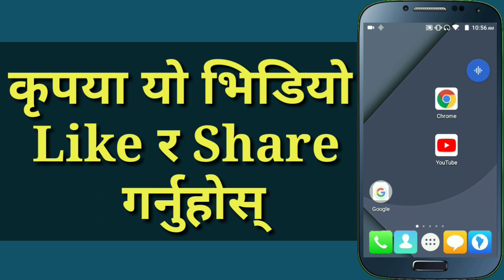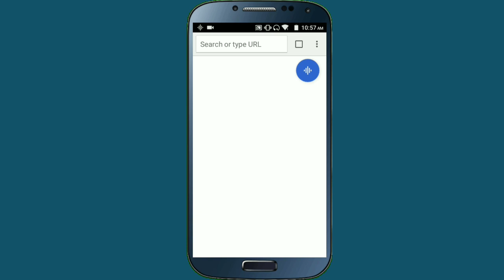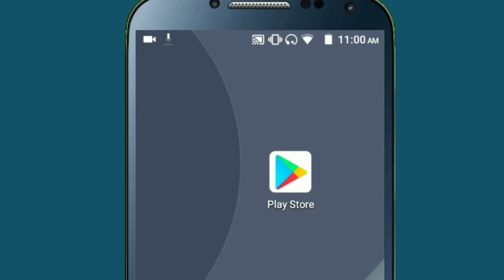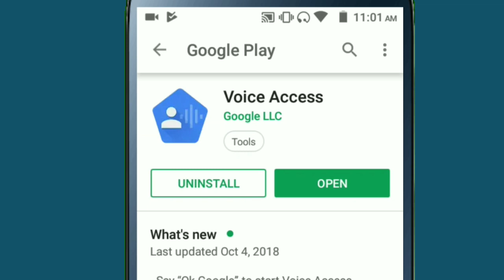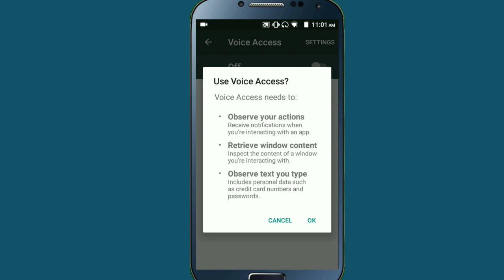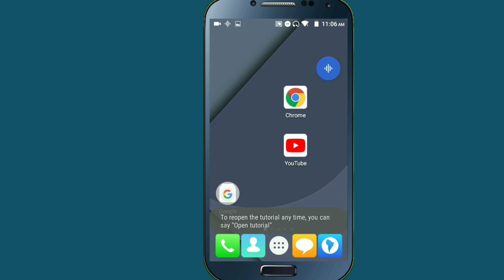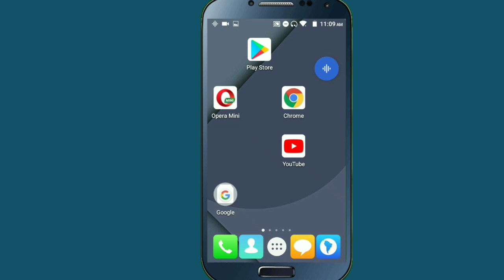Google ले ल्यायो सबैभन्दा उत्कृष्ट Mobile App | Google Voice Access App | In Nepali By UvAdvice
Namaskar sathi haru In this video i am going to show google newly launched app for our android mobile phone friends this app name is voice access and after install this voice access app in your mobile phone then you have to easily control your mobile phone by your voice i mean that now all of you can used your android mobile phone without touch so if all of your are interested to know about this then please watch this video end till.

About This App :

Voice Access is an accessibility service that lets you control your device with spoken commands. Voice Access can be useful for people who have difficulty using a touchscreen due to paralysis, tremor, temporary injury, or other reasons.

For help using Voice Access, visit Voice Access help.

Voice Access provides voice commands (currently English only) in three categories:
- Basics and navigation from any screen (e.g. “Go back”, “Go home”)
- Gestures to interact with elements on the current screen (e.g. “Click next”, “Scroll down”)
- Text editing and dictation (e.g. “Type hello”, “Replace coffee with tea”)

You can view on-screen help by saying “What can I say?” within Voice Access. You can also see the full list of voice commands by going to Voice Access Settings and selecting “Show all commands.”

Steps to turn on Voice Access:
1. Go to Settings  Accessibility.
2. Select “Voice Access.”
3. Turn on the switch.
4. Complete the setup and tutorial to set up and learn how to use Voice Access.

The tutorial introduces the most common voice commands, such as starting Voice Access, clicking, scrolling, basic text editing, and getting to the “What can I say?” menu.

To use Voice Access completely hands-free, it's necessary to turn on “Ok Google” from any screen. Then just say “Ok Google” when you want Voice Access to start listening for commands. You may need to update the Google app to be able to start Voice Access by saying “Ok Google.” If you choose not to turn on “Ok Google” from any screen, or if your device does not support it, a blue Voice Access button appears on your screen. You can press the button, then say a voice command. You can also press, hold, and drag the button to move it to a different location on your screen.

To stop Voice Access, say “Stop listening”. To turn off Voice Access completely, go to Settings Accessibility  Voice Access, then turn off the switch.

Permissions Notice
Microphone: Voice Access uses the microphone to let you speak voice commands.
Phone: Voice Access observes the phone state so it can operate during phone calls.
Accessibility Service: Because this app is an accessibility service, it can observe your actions, retrieve window content, and observe text that you type.